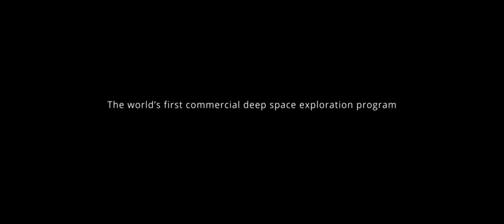Planetary Resources - Arkyd 301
Animation of Arkyd 301 mission